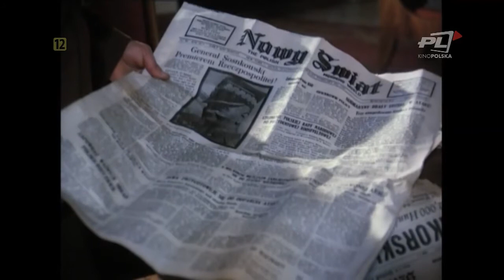Katastrofa w Gibraltarze cz. 2 Bohdan Poręba